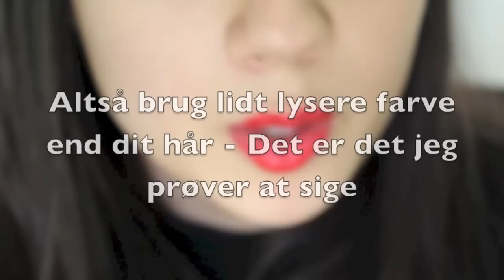Øjenbryns tip! Hvor starter, buer og slutter man?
Øjenbryns skrabere: